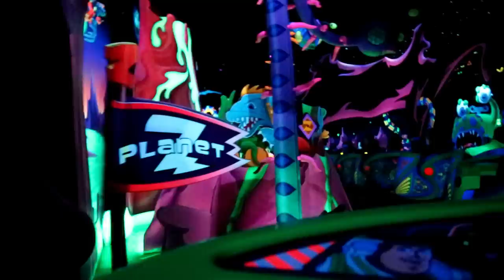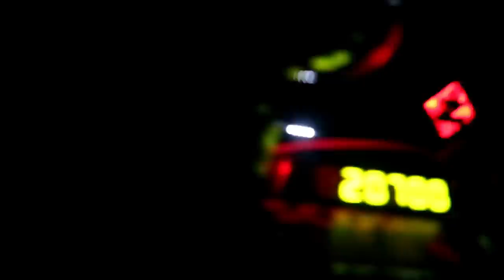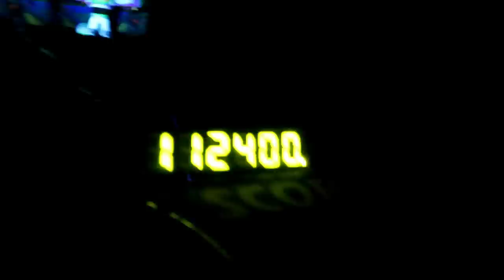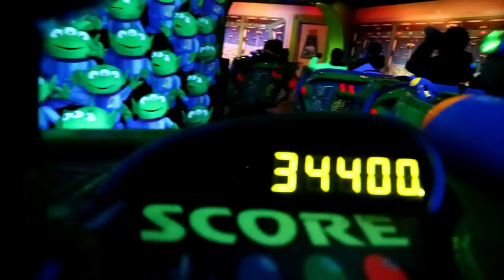Disneyland Paris Buzz Lightyear laser blast